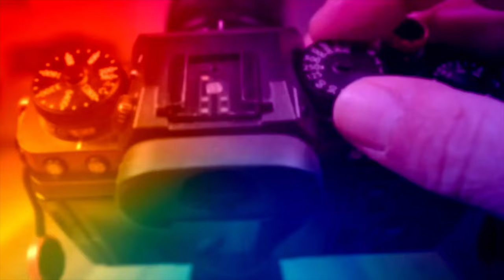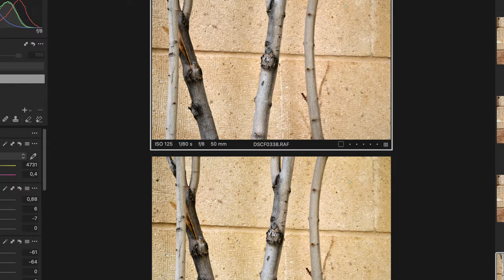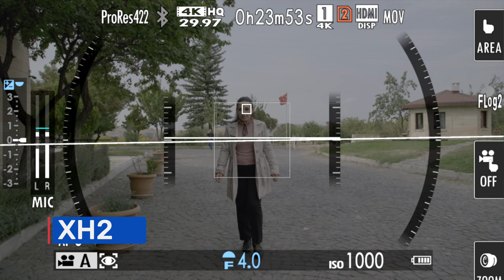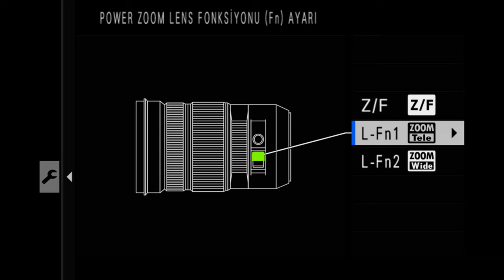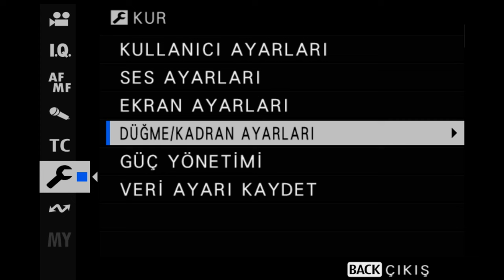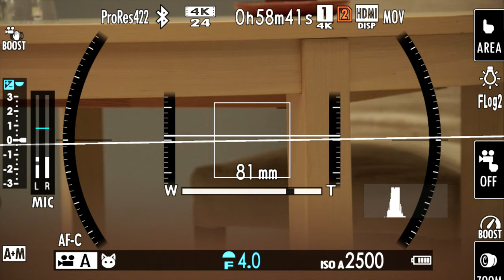XF18-120 LM-PZ-WR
LENS İNCELEME